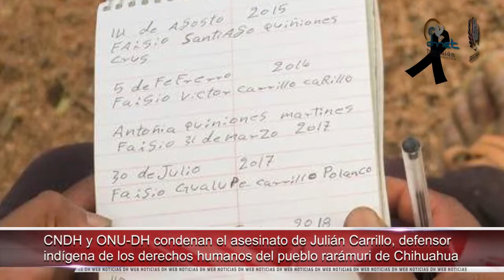CNDH y ONU-DH condenan el asesinato de Julián Carrillo, defensor indígena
Presenta CEDH Chihuahua campaña “Infórmate Migrante” ante Cámara Hispana de Comercio en Oklahoma